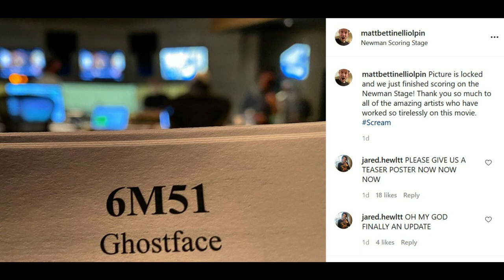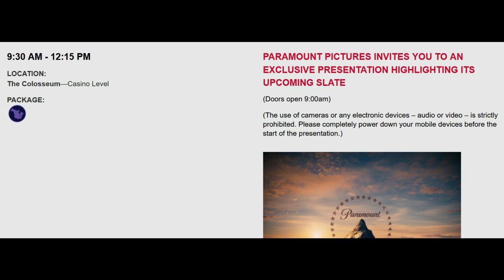Scream 5 | Production Officially Wrapped + Ghostface At CinemaCon?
Scream 5 has completed production and the score from Brian Tyler seems to have been the final touch. Matt and Tyler, our new directors confirmed this on their social media. Project X shared the post as well, and now fans wait for Ghostface to terrorize Woodsboro once again. Paramount has a panel prepared for CinemaCon so it seems safe to assume that something BIG for Scream 5 will be featured at this convention. Sidney Prescott will be back to us very soon!